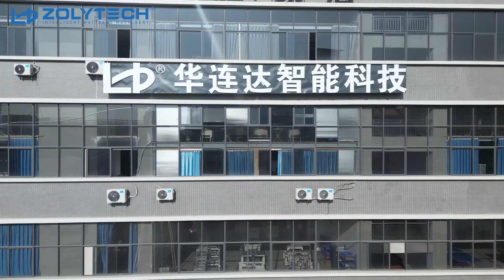Welcome to visit our workshop!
INTELLIGENT MATTRESS EQUIPMENT MANUFACTURER